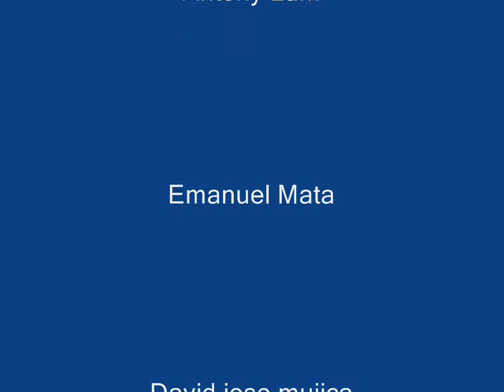Película Team Gap presentation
chicos skayter del Barrio Medico